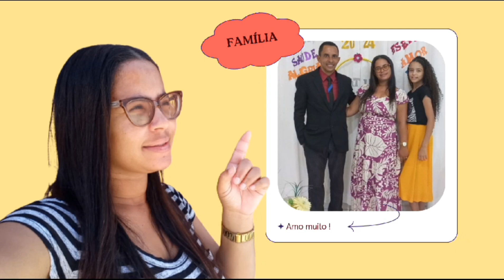😍 SONHO REALIZADO CHEGOU MINHA MESA RÚSTICA FEITA PELO MEU AMIGO ALEXMOVEISRUSTICOS EM TURMALINA-MG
OLÁ PESSOAL SEJA TODOS BEM-VINDO AO MEU CANAL .AQUI MOSTRO MINHA ROTINA EM FAMILIA E MEU TRABALHO EM CROCHÊ , COMPARTILHO UM POUCO DA MINHA VIDA COM VOCÊS E SAIBA QUE AMO GRAVAR E MOSTRA MEUS CONTEUS PARA VOCÊS COM MUITA ALEGRIA. SOU CASADA AMO MEU ESPOSO E MINHA FILHA  .AMO FALAR DE JESUS POIS ELE MUDOU MINHA HISTORIA. SOU GRATA POR TUDO QUE DEUS ME PRESENTIOU AMO ESTA AQUI COM VOCÊS MOSTRANDO MINHA HISTORIA DE VIDA😍  QUE DEUS ABENÇOA TODOS INSCRITO DESSE CANAL E ABENÇOA A MINHA VIDA TAMBEM.